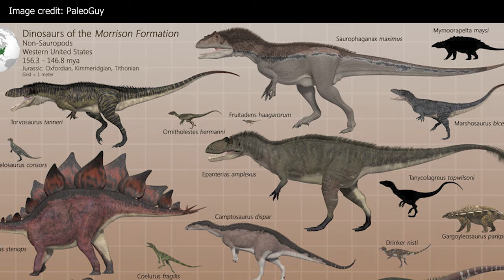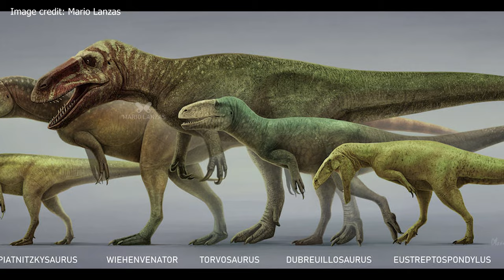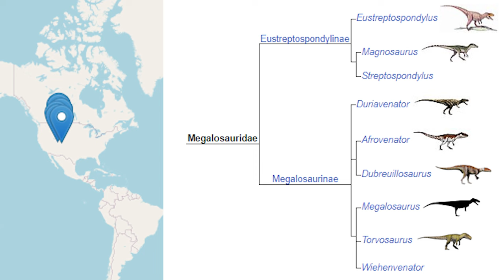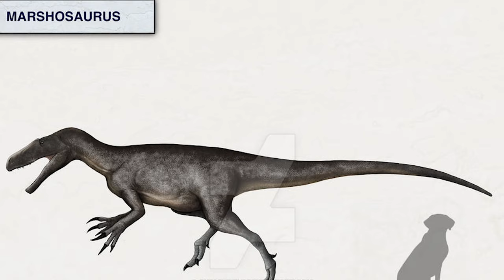Torvosaurus | Europes BIGGEST Predator